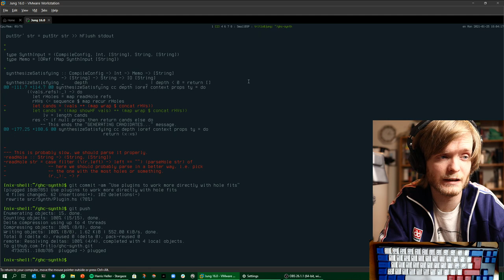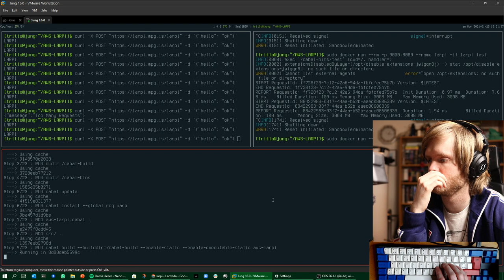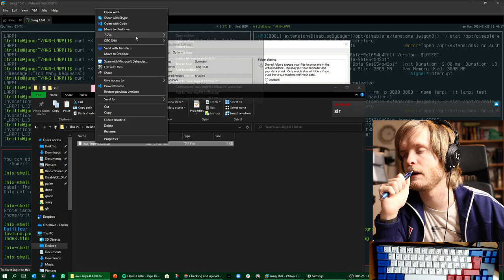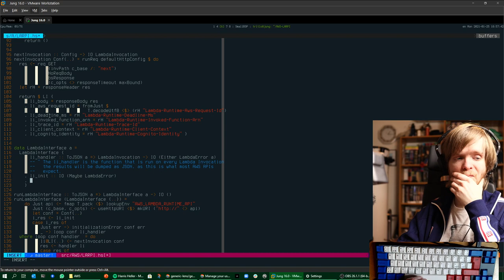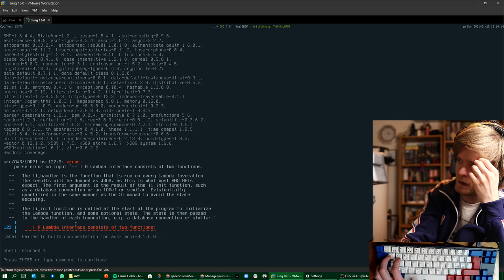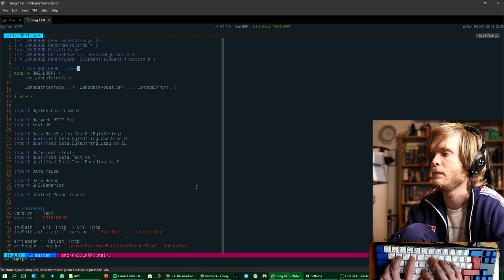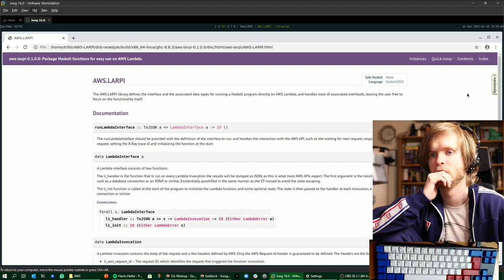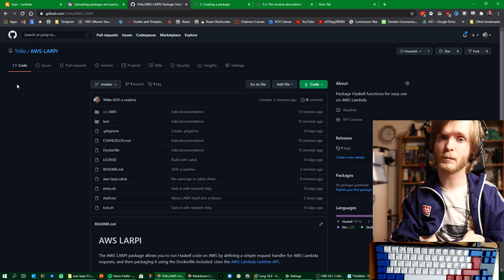Implementing AWS LARPI in Haskell - Part IV - Librarification, Packaging and Documentation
We made sure that it worked and packaged it up quite properly, but Hackage has a few more hoops we have to jump through before we're allowed to upload! on mondays and tuesdays, 18:00 UTC!